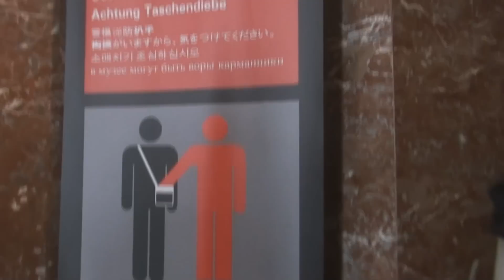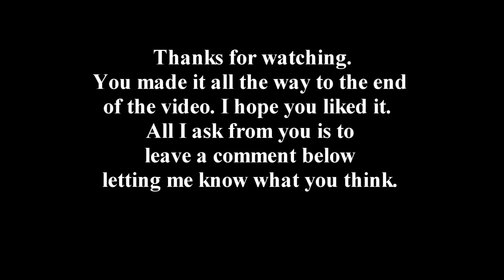A Trip to paris 2012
My friend Mir (seff) asked me if I would like to do a mini Euro trip with him for a week just to scout it out . Turned out to be one of the best weeks of my life. We are planing to go back soon but this time for a little bit longer and maybe with one more person, who ever is up for it. It's easier to travel in a smaller groups and then you just make friends on the way. This is just a video of us in pairs only. I was going to do a video of the whole trip but it was to long and it would not fit in the song.